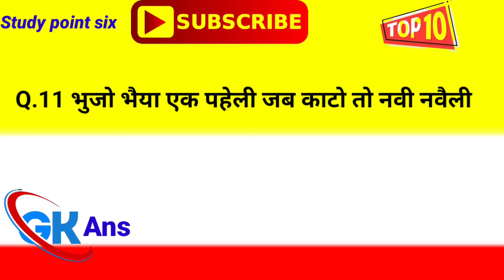General knowledge Question सामान्य ज्ञान प्रश्न| Most GK Questions Answer GK Quiz in Hindi latest GK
the most general knowledge question answer most GK question answer in Hindi
about
hello friends is video ke madhyam se aapko bataunga
GK quiz in Hindi general knowledge question answer in Hindi samanya Gyan prashn Uttar Bhartiya GK in Hindi GK question answer the latest GK question answer in Hindi GK question 2022 next GK questions GK adda study point 6 2022